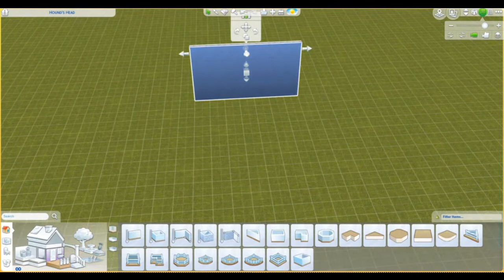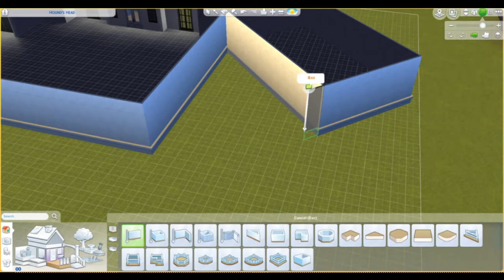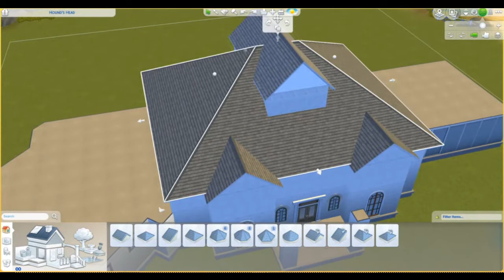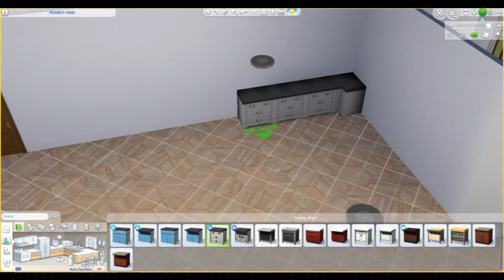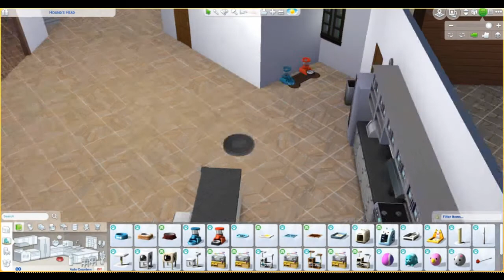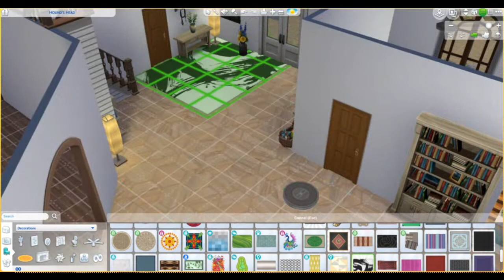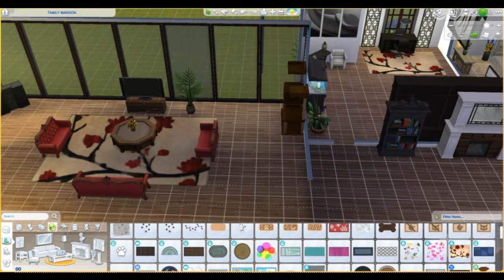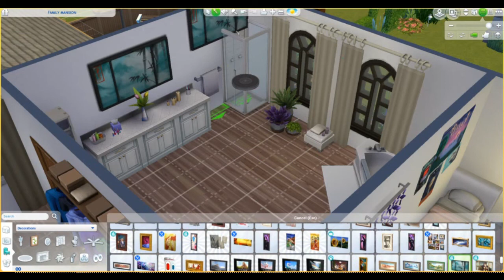Family Mansion - The Sims 4 Speed Build (NO CC)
Another Sims 4 Speed Build of a 4 bedroom, 4 bathroom Family home, Mansion sized in my opinion. Complete with walk in dressing room for the master bedroom suite, a large pool area, gardening area, hot tub and outdoor sun room with bar for entertaining! Built on 64x64 lot in Brindleton Bay. No custom content is used in any of my builds. Hope you enjoy!